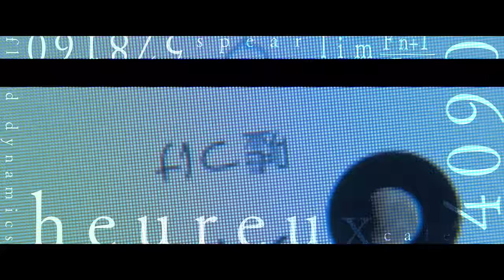『あなたの番です 劇場版』予告②【12月10日(金)公開】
日本中に考察ブームを巻き起こした、ドラマ史に残る衝撃作が、映画化！

菜奈と翔太が“キウンクエ蔵前”に引っ越したあの日、
もしも 「交換殺人ゲーム」が始まらなかったら…？

ドラマを凌ぐ怒涛の展開！
そして、ドラマとはまったく違う新たな結末が待ち受ける―。
この冬、新たな“あな番”ミステリーの幕が上がる‼

さぁ、逃れられない悪夢の航海へ。
ようこそ、次は、あなたの番です。

【作品概要】
『あなたの番です 劇場版』2021年12月10日（金）公開

出演：
原田知世　田中圭
西野七瀬　横浜流星
浅香航大　奈緒　山田真歩
三倉佳奈　大友花恋　金澤美穂　坪倉由幸（我が家）
中尾暢樹　小池亮介　井阪郁巳　荒木飛羽
前原滉　大内田悠平　バルビー
袴田吉彦　片桐仁　真飛聖
和田聰宏　野間口徹　皆川猿時
門脇麦　酒向芳
田中哲司　徳井優　田中要次　長野里美
阪田マサノブ　大方斐紗子　峯村リエ
竹中直人
木村多江　生瀬勝久

企画・原案：秋元康
脚本：福原充則
監督：佐久間紀佳